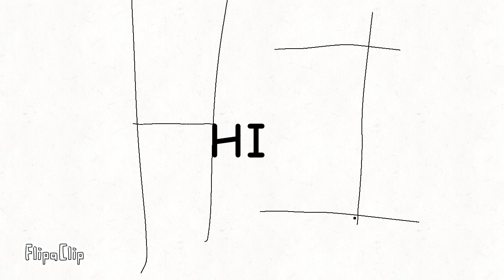a short movie (219 ftp to make)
Every thing by me and 4 days to make plz watch it